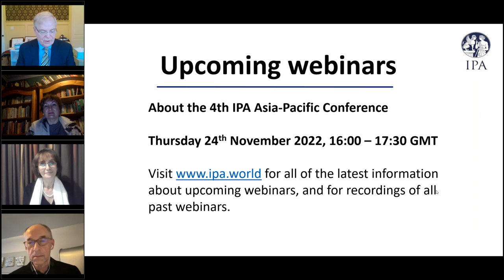IPA Webinar: Psychoanalytic Emotional Support in Times of War (Part II)